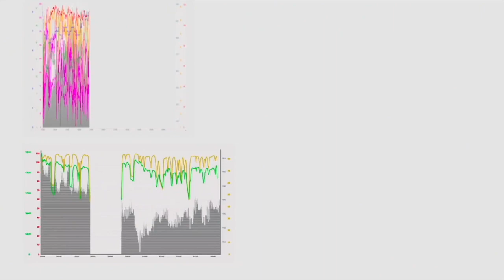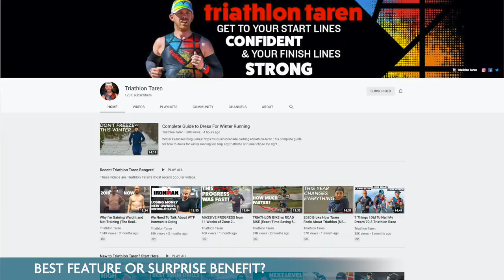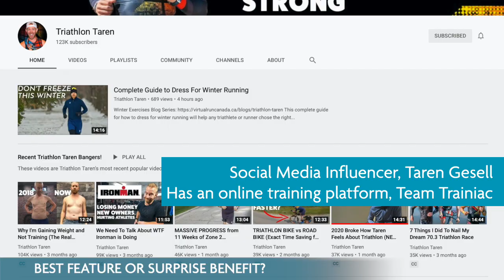Team Master Spas Athlete Panel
Join professional athletes and content creators as they talk about how the train, recover, and relax with a swim spa by Master Spas.

The virtual panel discussion was a part of Master Spas’ annual meeting, and it included professional triathletes Ben Hoffman, Meredith Kessler, Mirinda Carfrae, and Tim O’Donnell; professional runner Jordan Hasay; content creator Taren Gesell; and motivational speaker James Lawrence.

In the video, the athletes talk about:

• The H2X Challenger Series swim spas
• Using a swim spa as a family
• Installing a swim spa at home
• Value of having a swim spa during the pandemic

“This year was the first time we have ever held a virtual dealer meeting, bringing together our global network of dealers,” Richards says. “While we had to pivot, the virtual platform afforded us the unique opportunity to bring together all of our athletes.